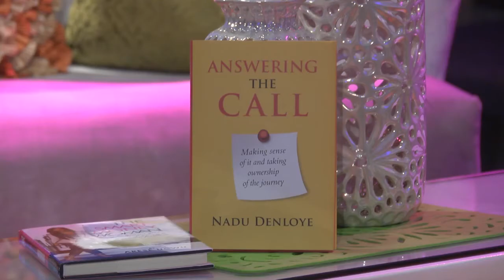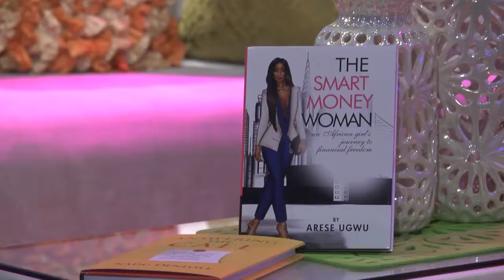New Year, New Goals; Arese Ugwu and Nadu Denloye's Success Tips.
Watch Arese Ugwu and Nadu Denloye open up in this edition, sharing all you need to know about finance and purpose.